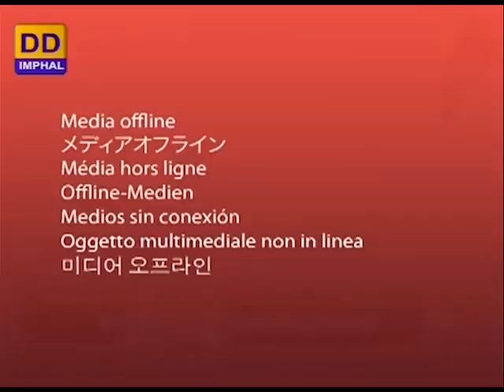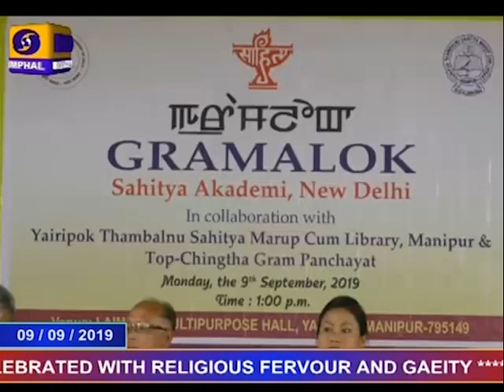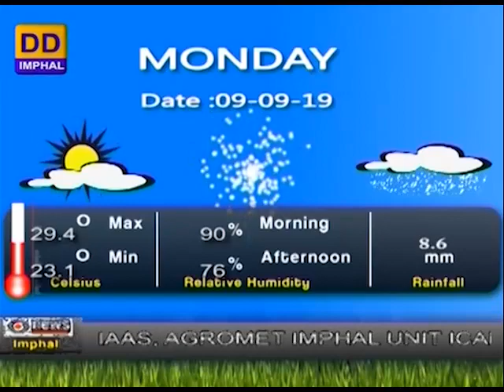DDNEWS IMPHAL, MANIPURI PAO, 9th September 2019